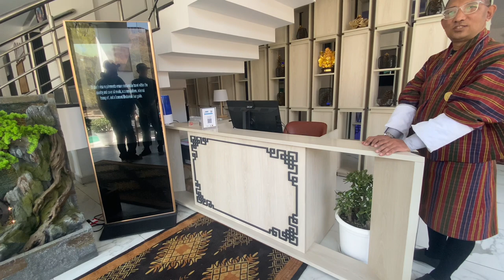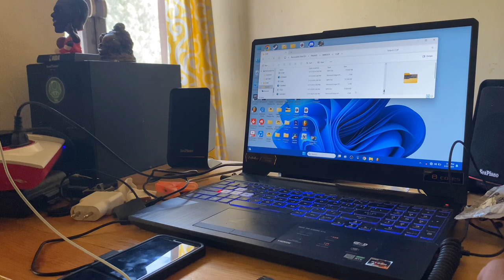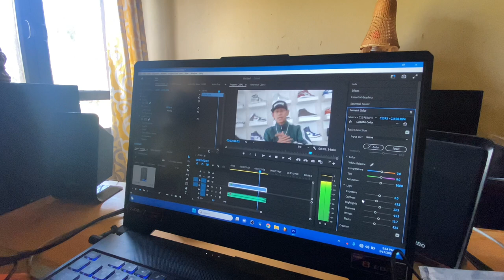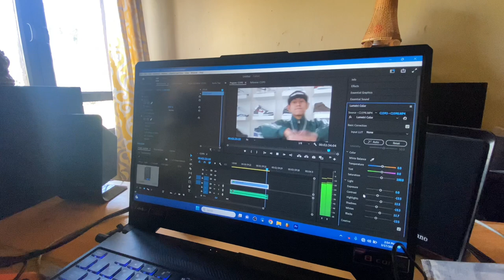BIG PROJECT COMING UP 🎙️| SHOOTING | MOTOVLOG |IM THE BEST RAPPER IN BHUTAN 😂